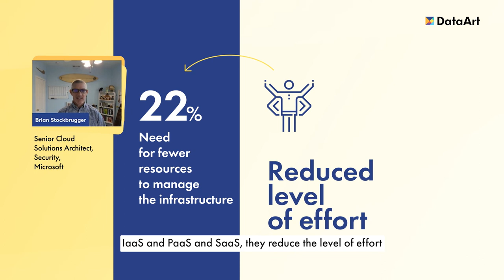Top Benefits from Zero Trust Implementation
Why do organizations take a Zero Trust approach and how exactly you can leverage its benefits? Meet Brian Stockbrugger, CISSP, CEH, Senior Cloud Solutions Architect, Security at Microsoft who will guide you through everything you need to know about the Zero Trust approach for your successful Cloud journey.